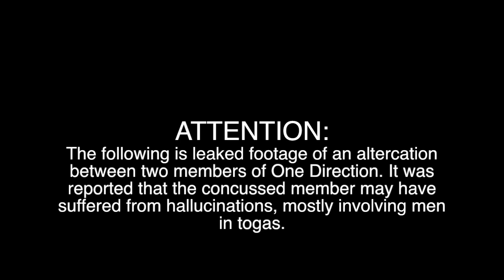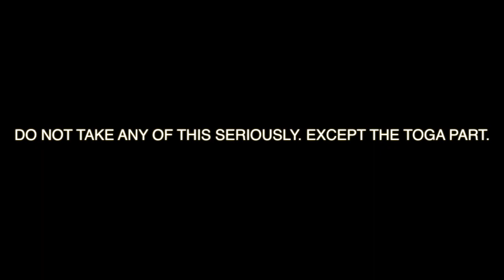Alpha Psi Fraternity: TOGA PARTY!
Alpha Psi Presents Our Annual TOGA PARTY!
When: THURSDAY, September 13th
Where: Cal Skate off Commerce Blvd in Rohnert Park (By Jack in the Box)
Time: 9pm-1am
Tix: $10- Now/ $15 @ Door
BRING YOUR SSU ID CARD TO GET IN!
Make sure you wear your togas and have a great time!

A True Value Production

Filmed by:
Grant Pearce
Edited by:
Liam Eriksson

Special Thanks to:
Nelson Hosley, Mitchell Griffith, Vincent Paganetti, Taylor Bianco, Omar Catalan, PJ Kinney